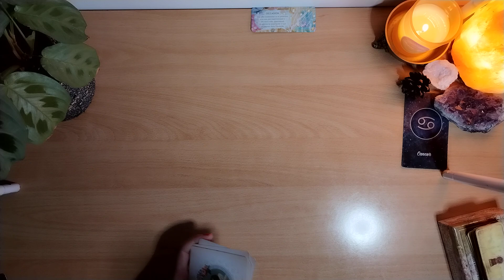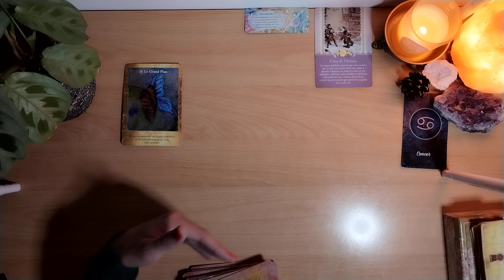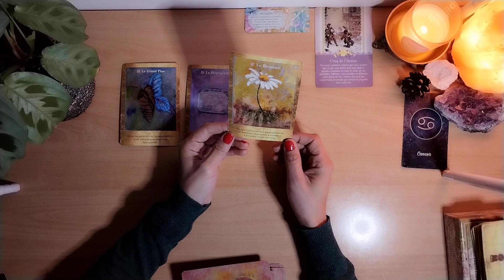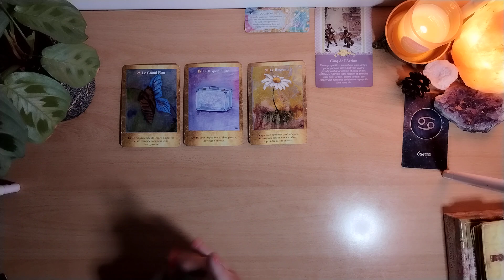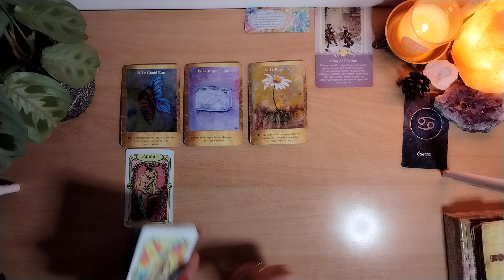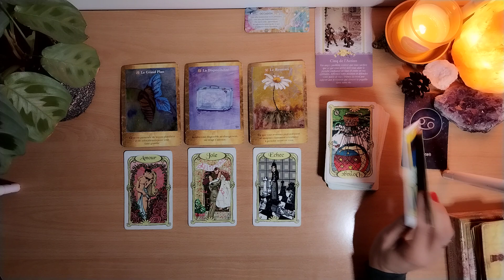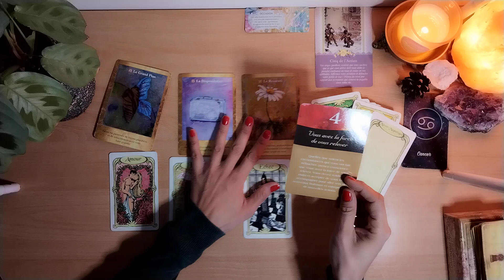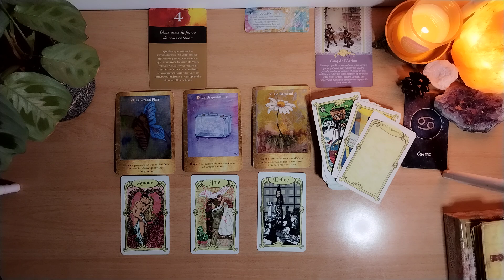♋ CANCER : RESTE CENTRÉ, UNE OFFRE INATTENDUE VA SE PRÉSENTER, DIS OUI ! TU LE MÉRITES !